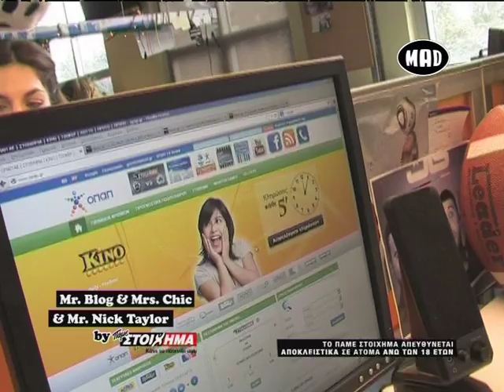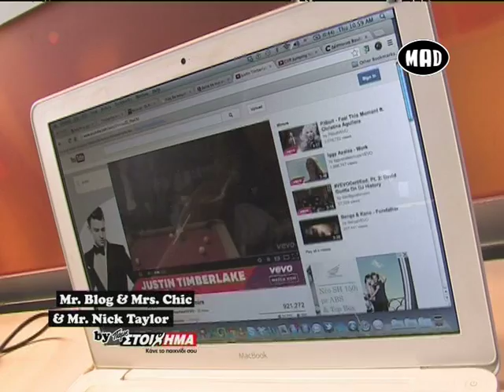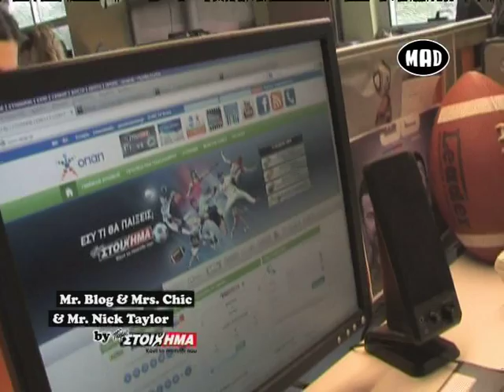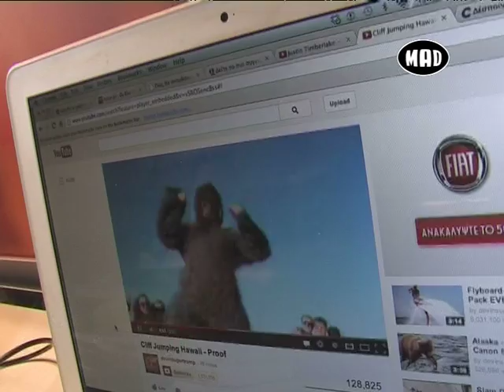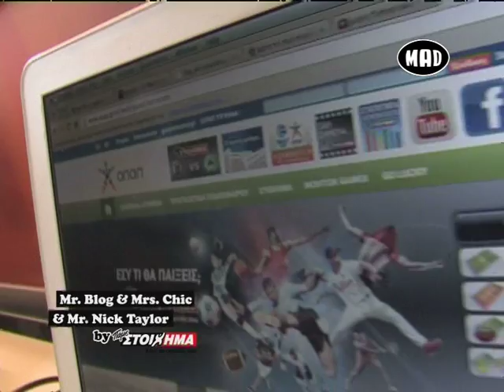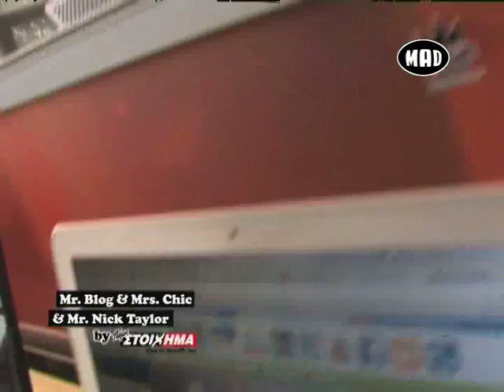Mr.Blog & Mrs.Chic & Mr.Nick Taylor 22.3.13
O Mr.Blog , η Mrs.Chic & ο Mr.Nick Taylor σας παρουσιάζουν το νέο James Bond, πως θα λένε το παιδί της Καρντάσιαν και τα τελευταία νέα για το Sun Antonio Spurs - Utah Jazz.